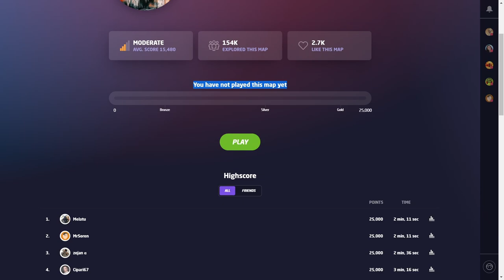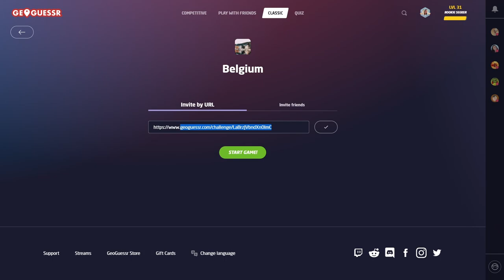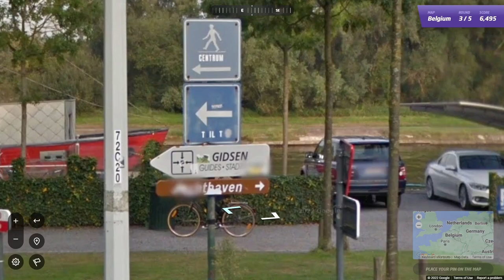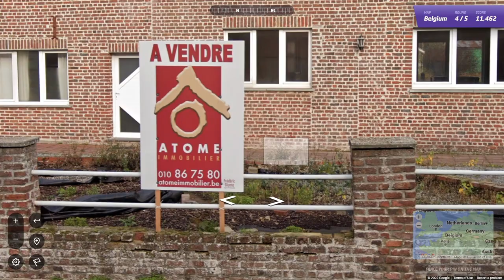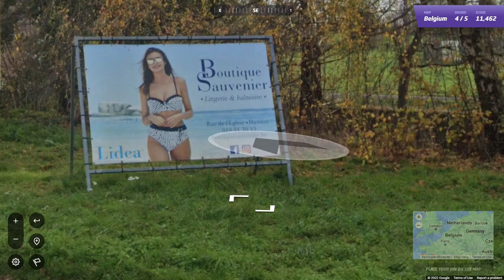My Trip to Belgium • ASMR GeoGuessr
Hi! I've just returned from a wonderful trip to Belgium. It's such a wonderful country! Let's explore together in a game of GeoGuessr. ASMR style, of course. I'll be whispering about my trip and my thoughts on the country. Enjoy!